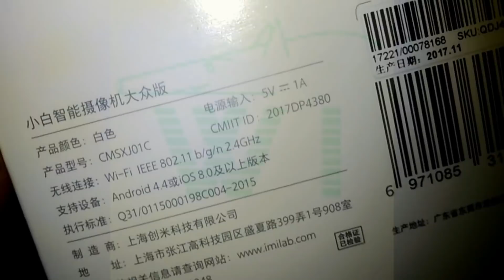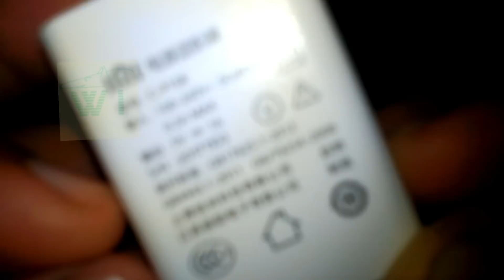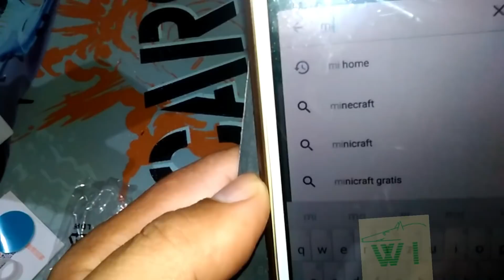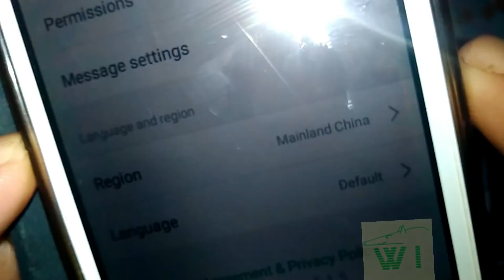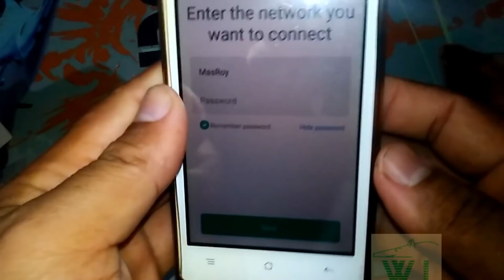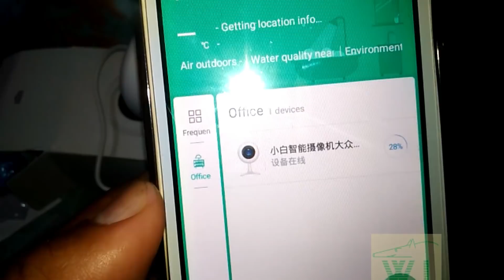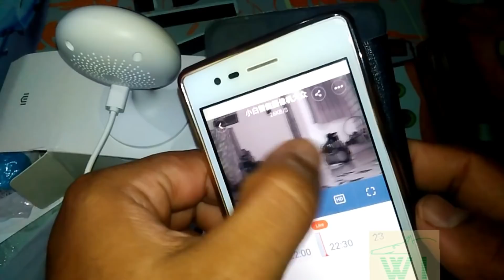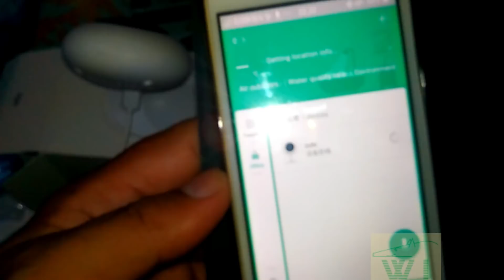CARA SETTING CCTV XIAOMI XIAOFANG MODEL BARU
Werog Ijo kembali berbagi tips mengenai cara setting Xiaomi Xiaofang dengan model terbaru yang bentuknya lebih lucu dan mungil dari pada model lama yang bentuknya kotak.
Silakan simak videonya secara lengkap